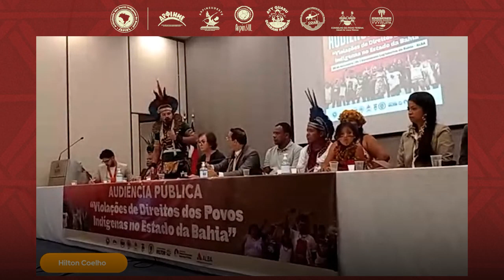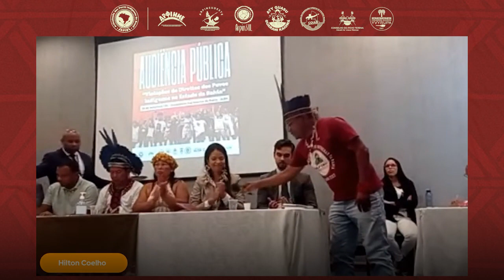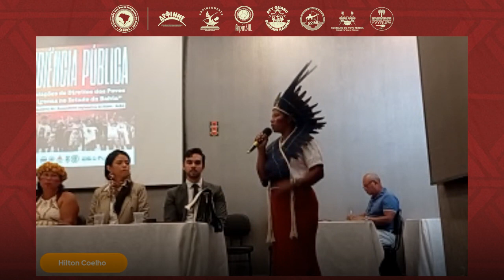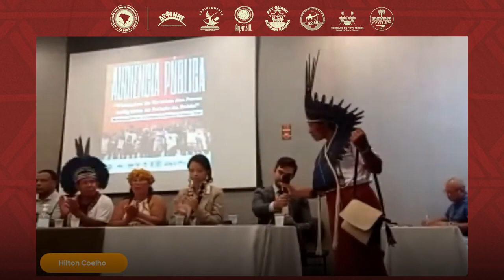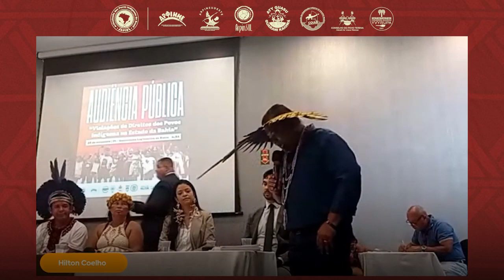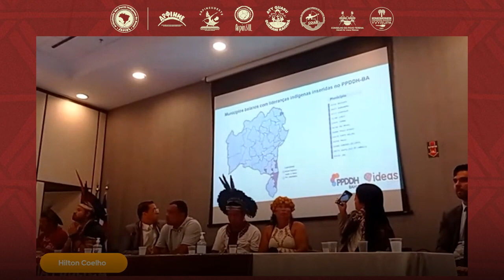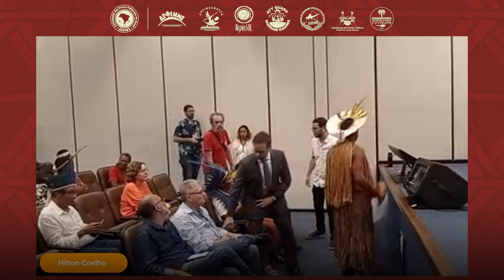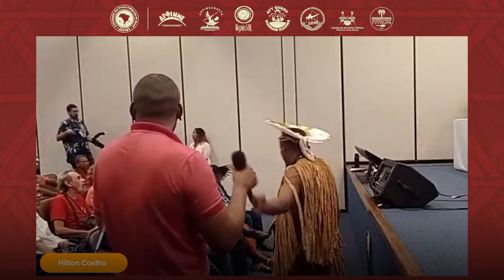Audiência Pública sobre violência contra indígenas na ALBA